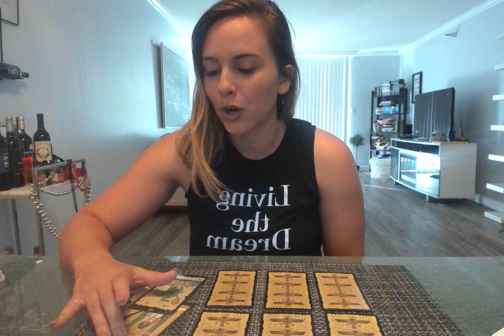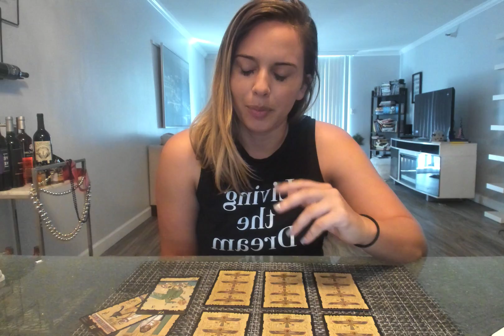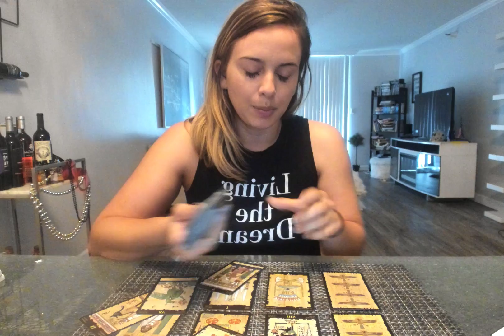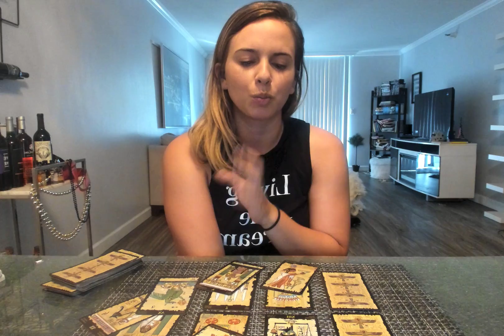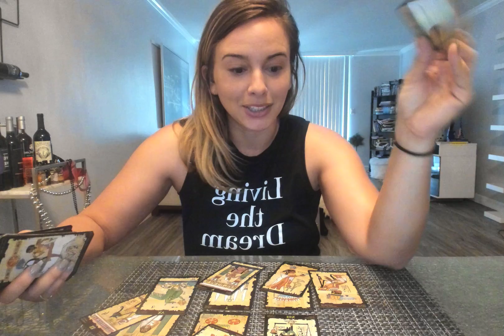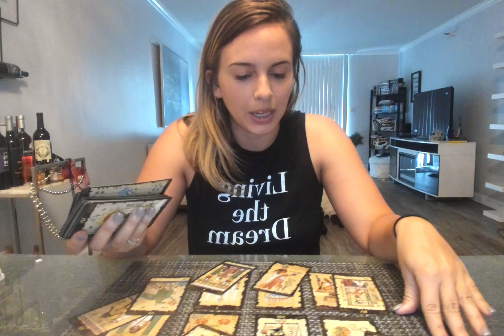Aquarius- "Don't stress, the offer comes to YOU!" March Monthly Reading